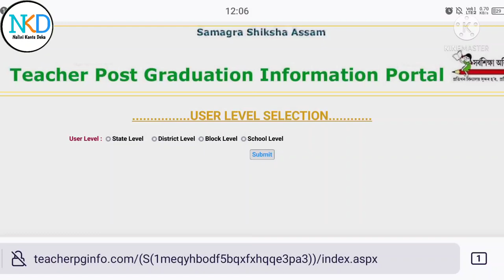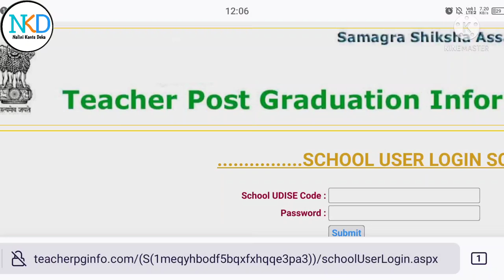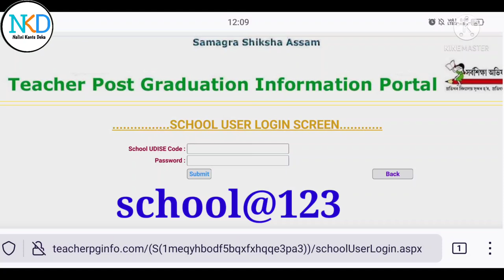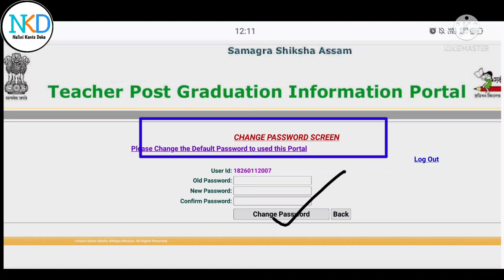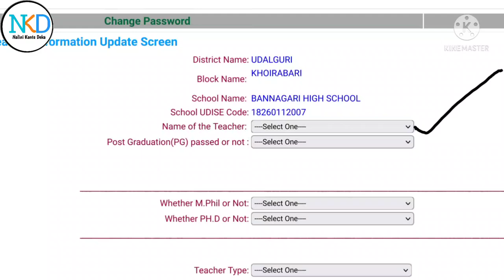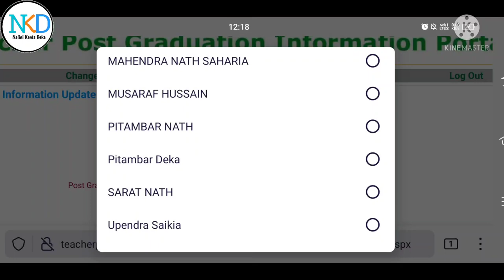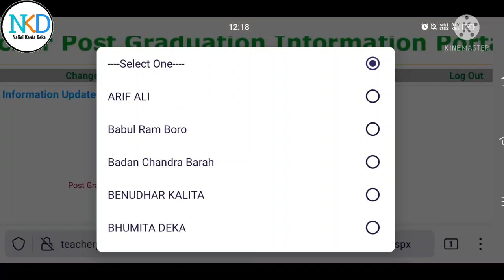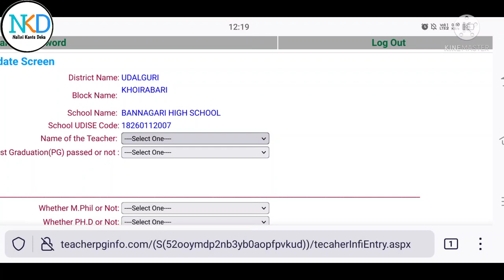How to Add PG Teacher Name in Portal ॥ Full Tutorial in Assamese